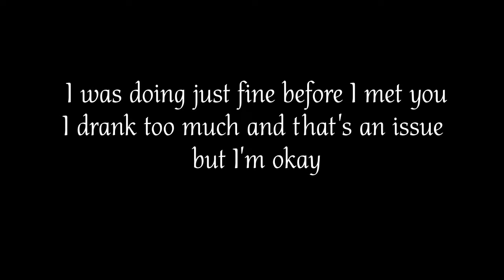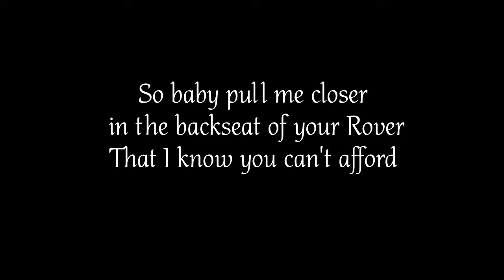Conor Maynard Closer The Chainsmokers y Halsey (lyrics) (letra) download Karaoke